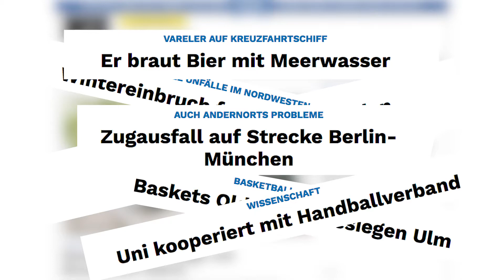NWZonline Skill für Alexa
So können Sie NWZonline mit Ihrer Alexa Sprachsteuerung nutzen.